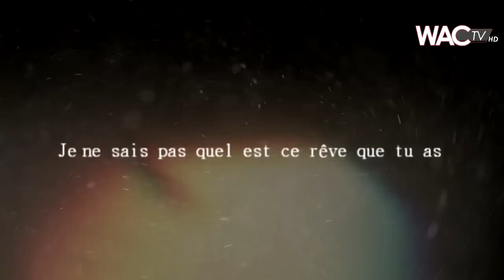WAC.ma : Tel est Wac 5: Reda HAJHOUJ